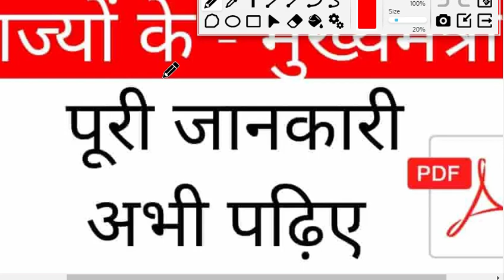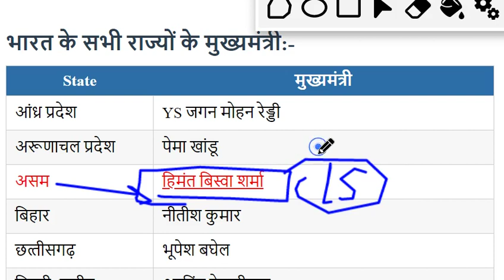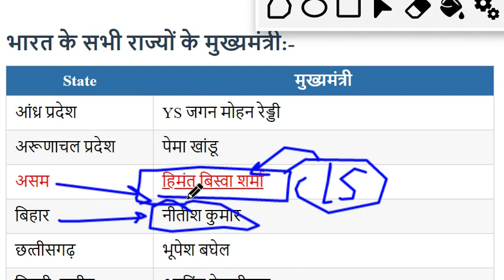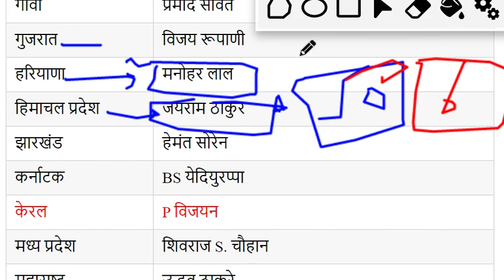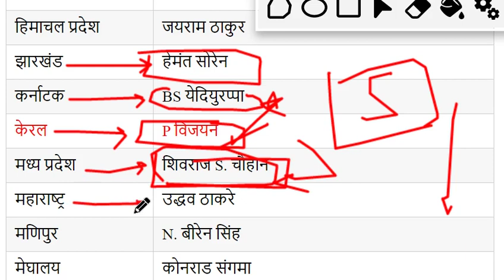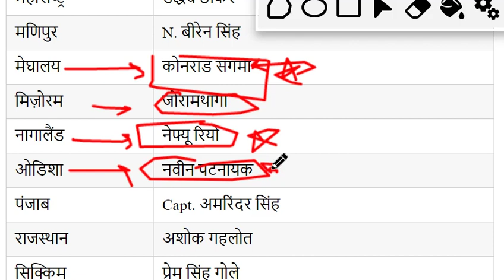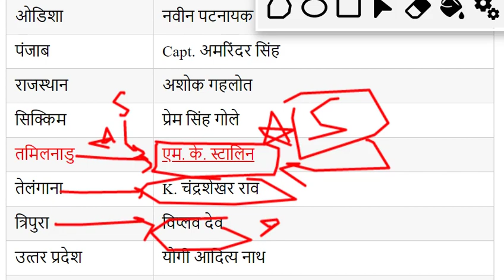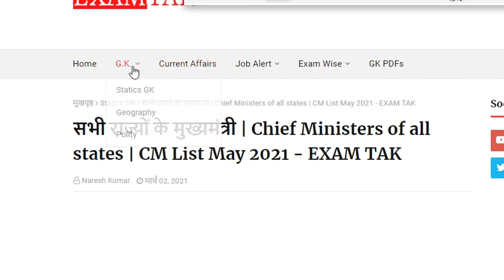सभी राज्यों के मुख्यमंत्री 2021 | CM Of All State In India 2021 | Sabhi Rajyo Ke Mukhyamantri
सभी राज्यों के मुख्यमंत्री 2021 | CM Of All State In India 2021 | Sabhi Rajyo Ke Mukhyamantri - EXAM TAK
नमस्कार दोस्तों आप सभी का स्वागत है एक और नई वीडियो में आज हम लोग सभी राज्यों के मुख्यमंत्री 2021 की पूरी जानकारी देने वाले हैं |

-:Query Solved in Video:-
exam tak
sabhi rajyo ke mukhyamantri 2021
cm all states india 2021
cm all states india trick
cm of all state in india 2021
cm of all state in india 2021 trick
cm current affairs
cm pdf 2021
cm of indian states
rajyo ke mukhyamantri
sabhi rajyo ke mukhyamantri
mukhyamantri trick
rajyo ke mukhyamantri
rajya aur mukhyamantri
mukhyamantri
सभी राज्यों के मुख्यमंत्री 2021
latest cm list may 2021
current affairs 2021
cm list of india 2021
cm all states india
chief minister
मुख्यमंत्री
cm of assam
cm of assam 2021
assam new cm
new cm of assam
new cm of uttarakhand
new cm tamil nadu
assam ke nae cm kaun bane hai
tamilnadu ke nae cm kaun hai
puducheri ke nae mukhymantri kaun hai
cm of tamilnadu
tamilnadu new cm name
gk question answer
lucent gk
gk tricks
rrb group d
cm list 2021
gk mahatmaji
kv guruji